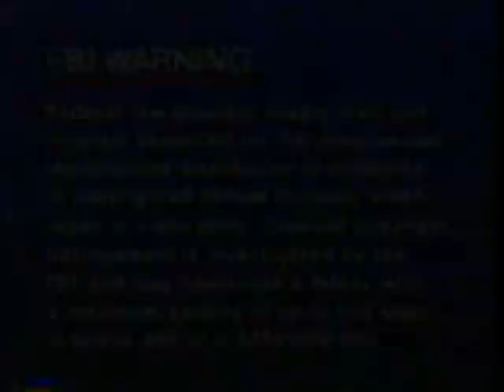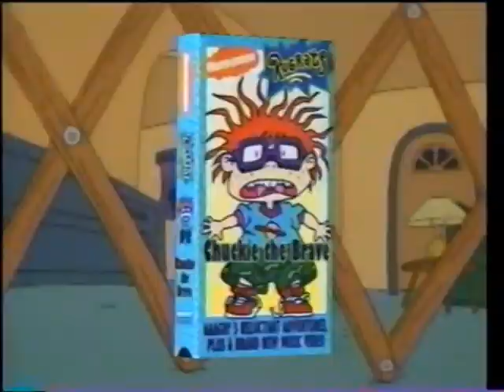Opening To A Rugrats Passover 1996 VHS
NO COPYRIGHT INFRINGMENT INTENDED! Here's The Order:
1.FBI Warning Screen
2.SONY Wonder Logo
3.Nickelodeon Intro Montage
4.Rugrats: Chuckie The Brave Trailer
5.Rugrats: Angelica The Divine Trailer